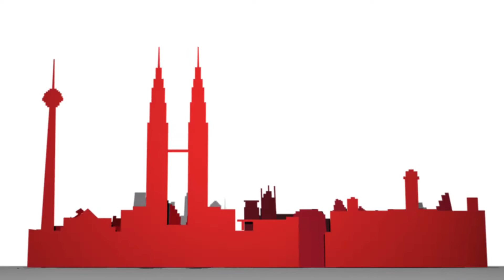Mohd Azharuddin Mat Sah - PEMANDU [InvestKL Conversation]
The InvestKL Conversation series on BFM lays out how and why Kuala Lumpur is poised to be the next great global city. Khoo Hsu Chuang speaks to Mohd Azharuddin Mat Sah, Director of the Greater KL in PEMANDU as he addresses Greater KL, the advantages of locating in Greater KL and its effect to the business ecosystem in the city.